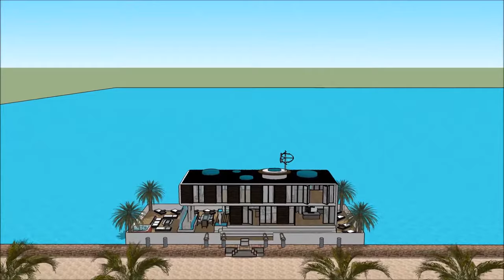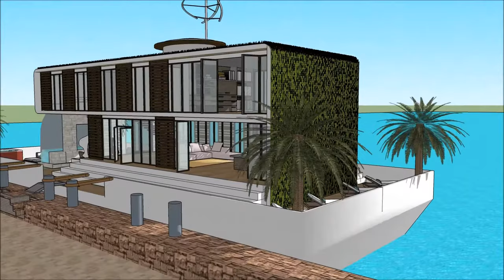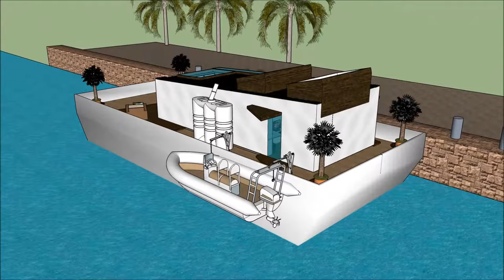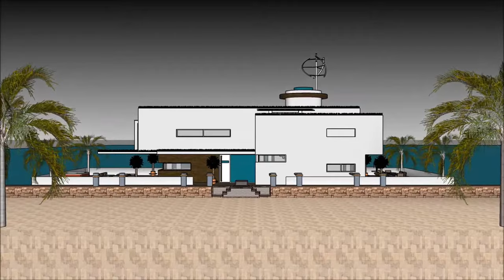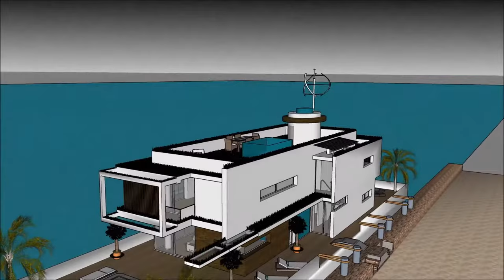HOUSEBOAT Stylish วิลล่าลอยน้ำ เรือนแพ บ้านลอยน้ำ คฤหาสน์ลอยน้ำ เรือยอชท์ ล่องเรือในเนปาล, ชาวดัตช์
เรือ HOUSEBOAT Stylish วิลล่าลอยน้ำ เรือนแพ บ้านลอยน้ำ คฤหาสน์ลอยน้ำ  เรือยอชท์ ล่องเรือในเนปาล, ชาวดัตช์ house ทำเพื่อรักษาคุณภาพชีวิต:

HOUSEBOAT Stylish วิลล่าลอยน้ำ เรือนแพ บ้านลอยน้ำ คฤหาสน์ลอยน้ำ  เรือยอชท์ ล่องเรือในเนปาล, ชาวดัตช์ รวมเรือเรือ Extravagant Barge ออกแบบมาให้พร้อมสำหรับผู้ใช้ที่ฟุ่มเฟือยในการเช่าเรือบ้านเรือ

@ มีแผนระดับสามชั้นพร้อมห้องใต้ถุนซึ่งประกอบด้วยสิ่งอำนวยความสะดวกทั้งหมดที่จำเป็นสำหรับผู้เช่า บ้านเรือเรือมีการออกแบบที่ไม่ซ้ำกันในปัจจุบันร่วมสมัยที่มีคุณสมบัติสถาปัตยกรรมที่เป็นเอกลักษณ์ มีบริเวณที่นั่งเล่นพร้อมทิวทัศน์อันงดงามของอ่าว

ประการที่สองจะมีโซลูชันแผงรับแสงอาทิตย์เพื่อใช้พลังงานจากแสงอาทิตย์เพื่อให้พลังงานไฟฟ้า การออกแบบคล้ายคลึงกันหุ้นพืชสีเขียวที่เย็นสภาพภูมิอากาศของการเช่าเรือ ถ้าคุณมองใกล้ ๆ ตรงกลางก็มีต้นไม้โตขึ้นสู่ระเบียงด้านบน มีทิวทัศน์ริมน้ำอันสวยงามของอ่าว แนวคิดการเช่าเรือ Lake Powell House มีเรือยนต์อ่อนพร้อมสำหรับการใช้งานในกรณีที่จำเป็น